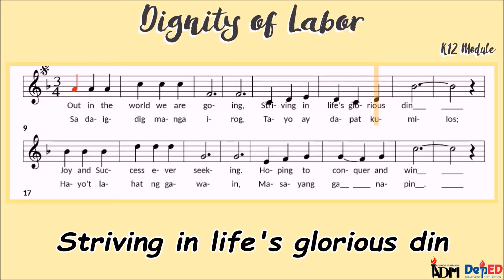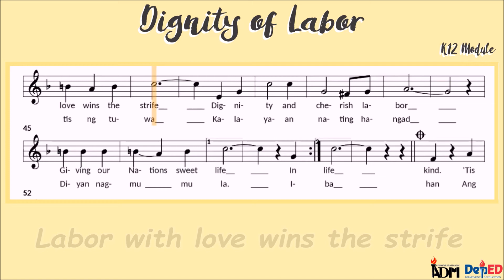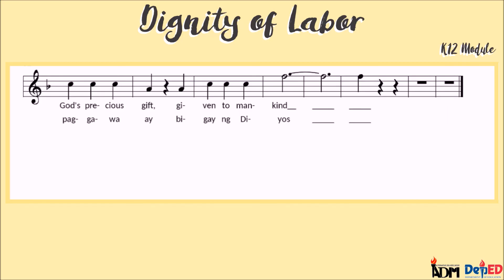Music 6 - DIGNITY OF LABOR | Music sheet and Lyrics | Instrumental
What is the time signature of the song, Dignity of Labor? It uses 3/4 time signature
What is the key of the song? This song is in F Major scale
What is the first/last note of the song? First note is A and the last note is F.
What is the first/last so-fa syllable of the song? First note La and the last note is Fa.
What kind of notes and rests are found in the musical score? Half note, Dotted half note, Quarter note, Eight note, Quarter rest, Whole rest.
What kind of note is found on the first measure of the song? Quarter notes
What is the value of a dotted half note? 3 beats
Which rest receives the greatest value? In the song, Dotted half note has greatest value
What is the song all about? Importance and Honor of laborer in our Nation
Sing the song, Dignity of Labor. 🎷🎺🎸🪕🎻🎹🎶🎵🎶